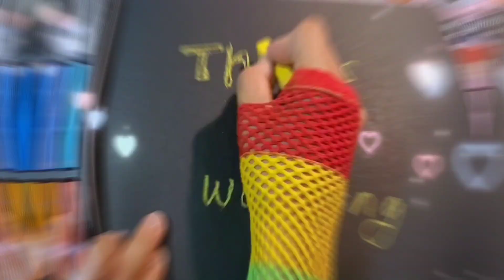Peppa pig colouring for kids | step by step painting | learn how to draw for kids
Peppa Pig colouring for kids | step by step painting | learn how to draw for kids | visual art | art therapy

Hello everyone

Let me show you how to colour Papa Pig for kids